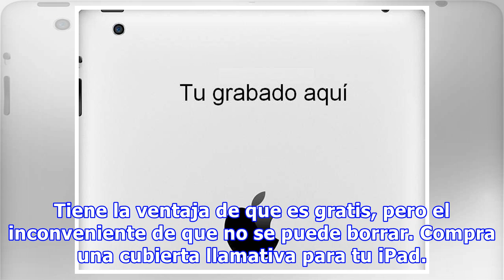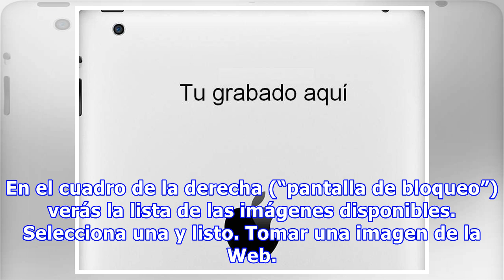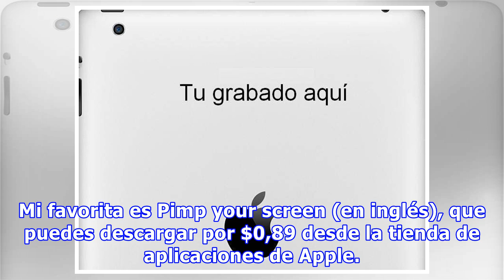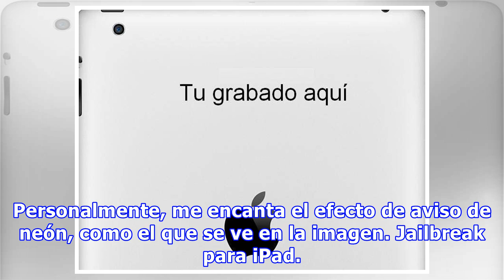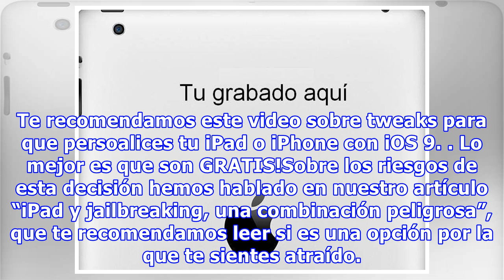5 Trucos y consejos para personalizar tu iPad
5 Trucos y consejos para personalizar tu iPad
Aunque han pasado más de 100 años desde que Henry Ford inventara la cadena de producción, decidiendo además que su popular modelo T fuese pintado sólo en negro, Apple parece seguir sus enseñanzas, pues, como sabemos, sólo ofrece su conocido iPad en 2 colores: negro o blanco. Afortunadamente, quienes insistimos en distinguir nuestros gadgets de los de los demás tenemos muchas opciones para darles u...